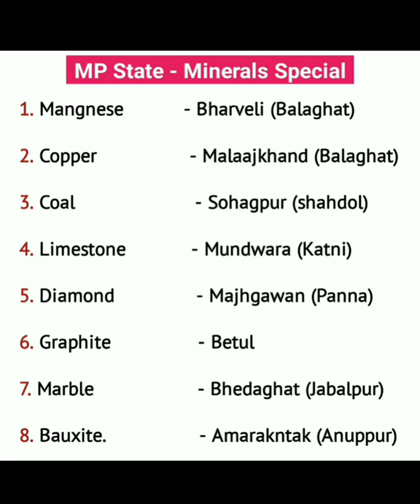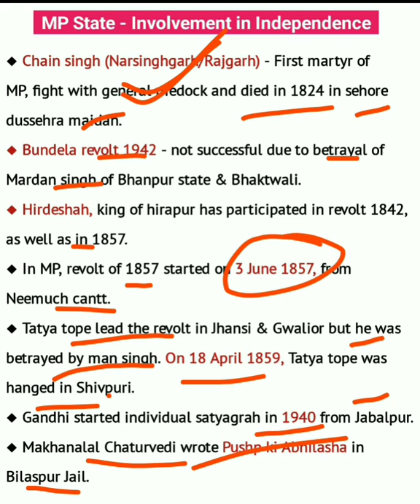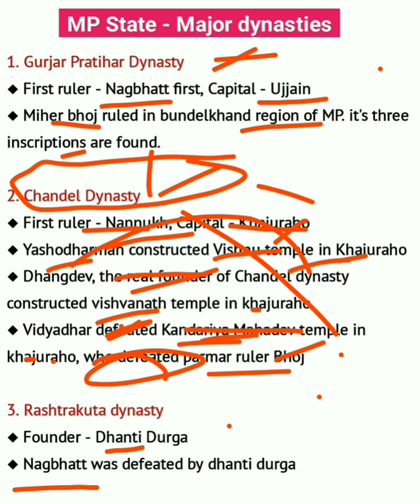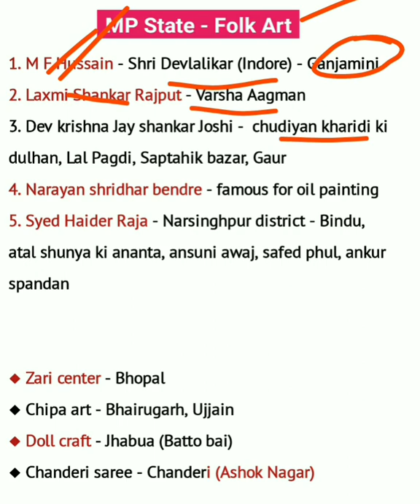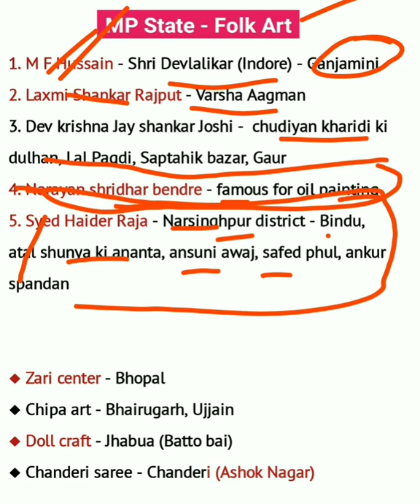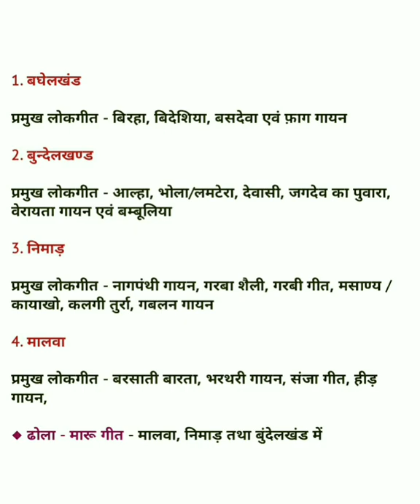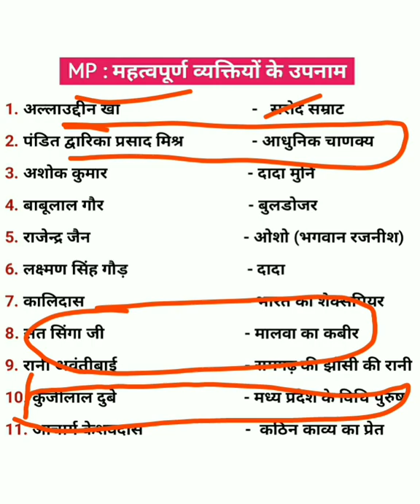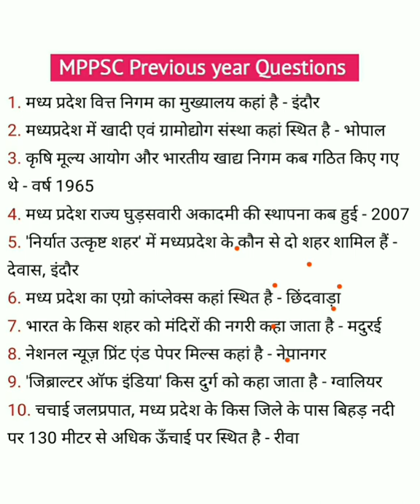MPPSC AE 2022 Exam | Non tech Special | Magical Taiyari